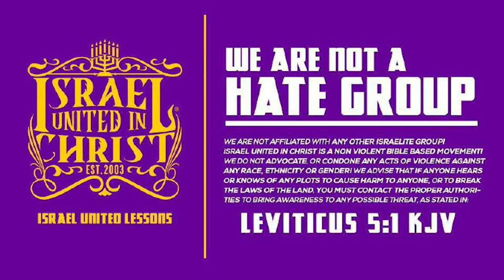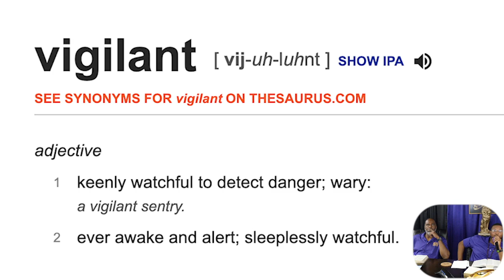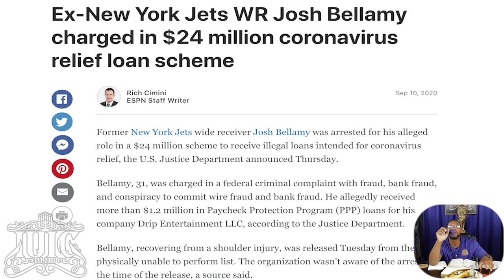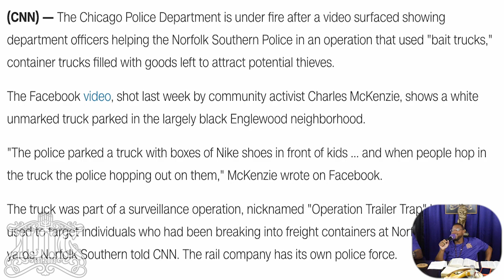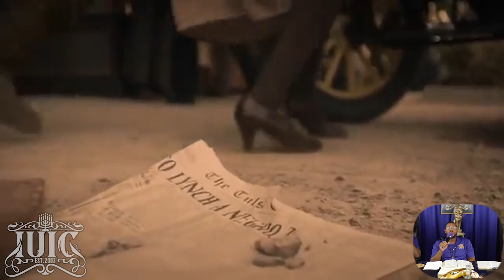The Israelites || Combat Mindset Part One